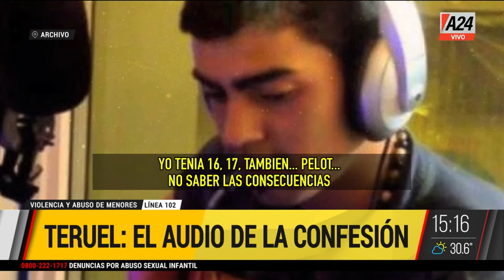🔴 Lautaro Teruel: el audio de la confesión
👉 Condenado por ABUSO SE XUAL GRAVEMENTE ULTRAJANTE, el hijo de uno de los nocheros, condenado a 12 años de prisión, estará con prisión domiciliaria por un problema en el pie.

👉 Seguí en eldiariodelatarde